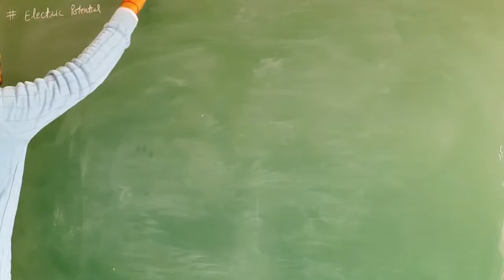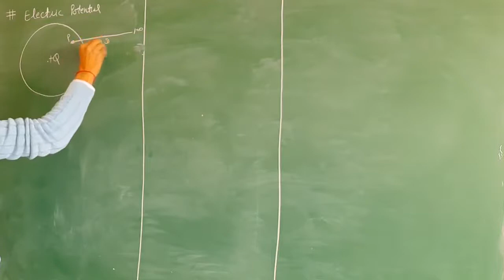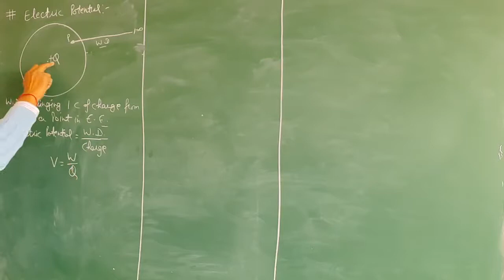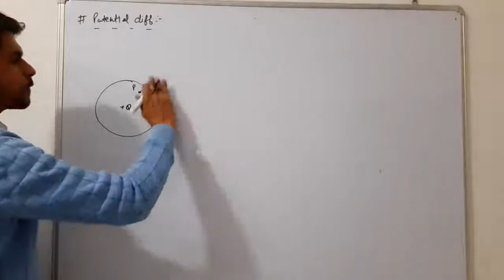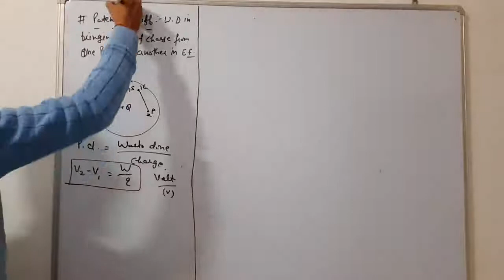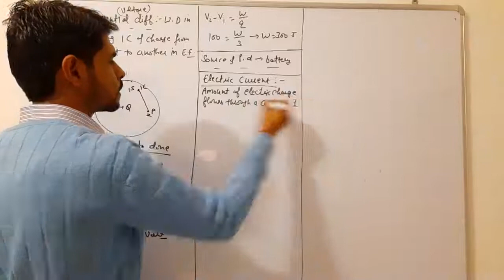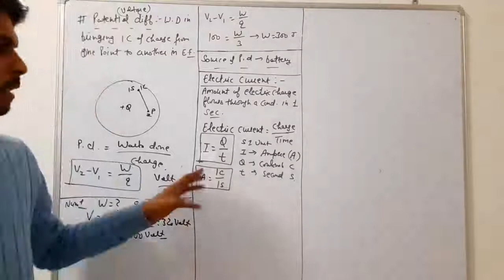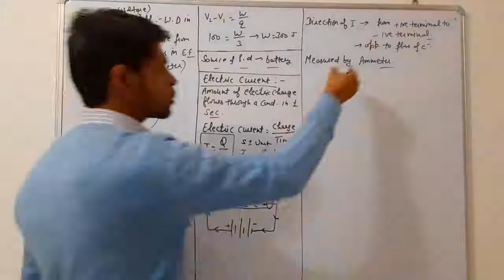CLASS 10 PHYSICS # ELECTRICITY# ELECTRIC POTENTIAL AND ELECTRIC CURRENT